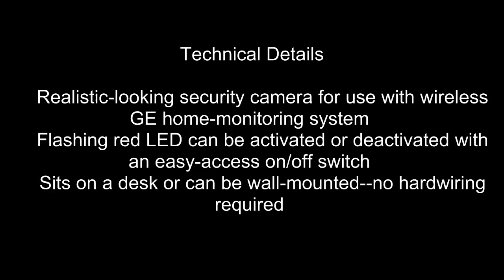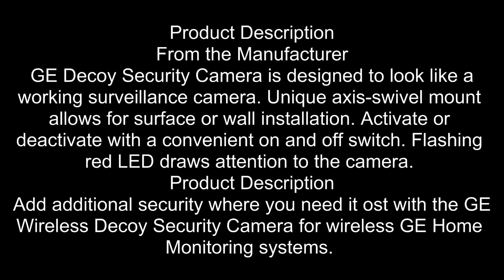GE 45238 Wireless Battery-Operated Decoy Security Camera with LED Light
Technical Details

Realistic-looking security camera for use with wireless GE home-monitoring system
Flashing red LED can be activated or deactivated with an easy-access on/off switch
Sits on a desk or can be wall-mounted--no hardwiring required
Battery-operated; requires 2 AAA batteries (not included); for indoor/outdoor use (dry location)
Measures 3-1/8 inches long by 2-1/4 inches wide by 3-7/8 inches high; 90-day limited warranty